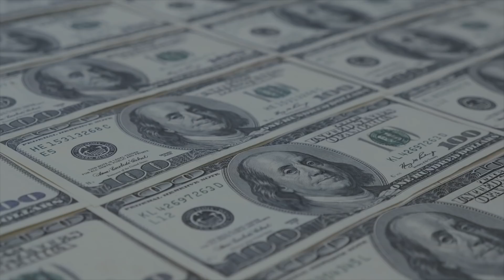5 Incredible Weather Moments Caught On CCTV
5 Incredible Weather Moments Caught On CCTV